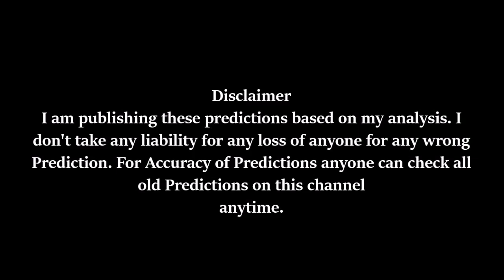Australia v Bangladesh at London on 5Jun2017 Prediction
5th Match, Match 5, Australia v Bangladesh at London on 5Jun2017 Prediction, Man of the Match, Score, Highlights, Runs, Wickets, Analysis, Correct, Result